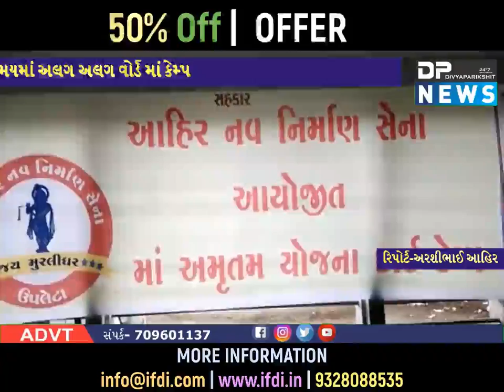ઉપલેટા |આહિર નવ નિર્માણ સેવા આયોજીત માં અમૃતમ યોજના કાર્ડ કેમ્પ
ABOUT VIDEO :

રાજકોટ જીલ્લાના ઉપલેટા ખાતે આહિર નવ નિર્માણ સેવા આયોજીત માં અમૃતમ યોજના કાર્ડ કેમ્પ યોજાયો  :
ઉપલેટા નાં વોર્ડ નં 8 મા જે ગરીબ લાભાર્થી ઓ જે માં અમૃતમ યોજના કાર્ડ થી વંચિત હોય અને એવાં લાભાર્થી ઓને આજરોજ ઉપલેટા નગરપાલિકા વોર્ડ નં 8 મા તથા આવનારા સમયમાં અલગ અલગ વોર્ડ માં કેમ્પ કરીને માં અમૃતમ યોજના કાર્ડ કેમ્પ નુ આયોજન કરીને ગરીબ લાભાર્થી સુધી માં અમૃતમ યોજના કાર્ડ પહોંચી શકે તે માટે ઉપલેટા આહિર નવ નિર્માણ સેવા આયોજીત માં અમૃતમ યોજના કાર્ડ કેમ્પ યોજાયો હતો અને તમામ લાભાર્થી ઓને માં અમૃતમ યોજના કાર્ડ કેમ્પ માં સમાવી લેવા માટે કાર્યક્રમ યોજવામાં આવ્યો હતો જેમાં ઉપલેટા નાં નગરપાલિકા વોર્ડ માં કેમ્પ નું આયોજન કરવામાં આવ્યું હતું અને આ માં અમૃતમ યોજના કાર્ડ કેમ્પ માં લોકો એ બહોળી સંખ્યામાં લાભ લીધો હતો

બાઈટ કમલેશભાઈ ચંદ્રવાડીયા

THANKS
DIVYAPARIKSHIT NEWS ( DP NEWS )